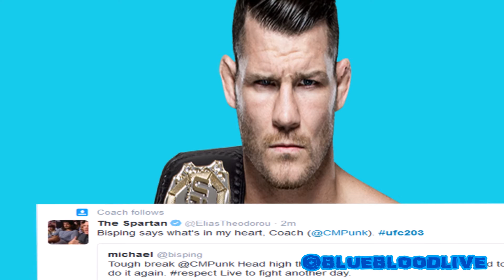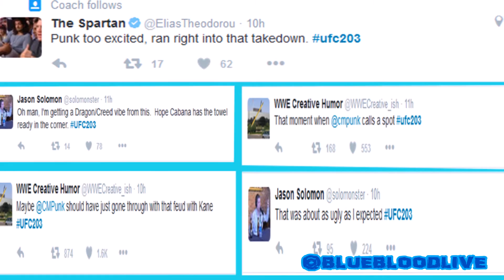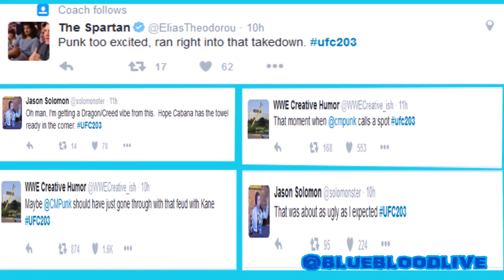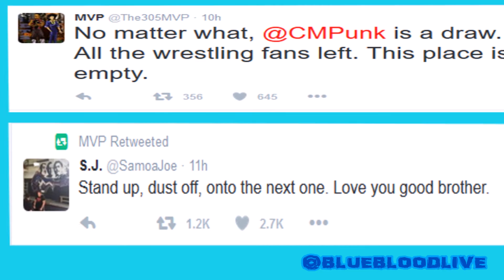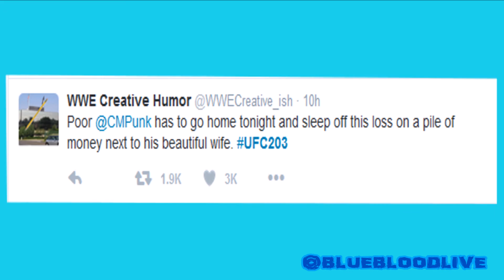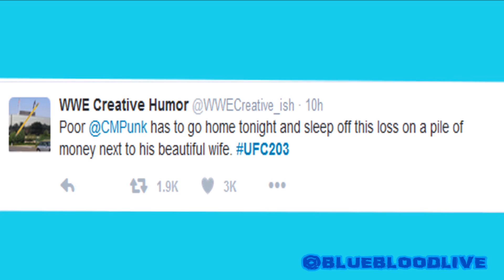Twitter Reacts To CM Punks UFC Loss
A video compilation showing the reaction from Twitter to CM Punks debut loss in UFC at UFC 203. A lot of respect for the former WWE Champion from people like Michael Bisping, Conor McGregor and other current WWE superstars.